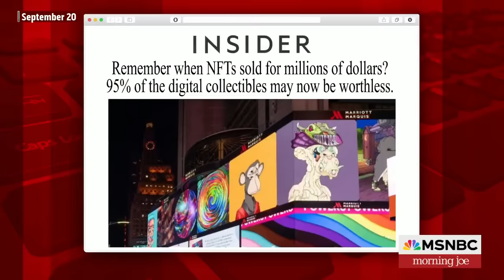Trump sells pieces from his mugshot suit with new NFT card collection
Former President Donald Trump is selling snippets of the clothes he wore the day of his arrest in a Georgia state election case, part of a promotional pitch for a new set of NFT “digital trading cards.”